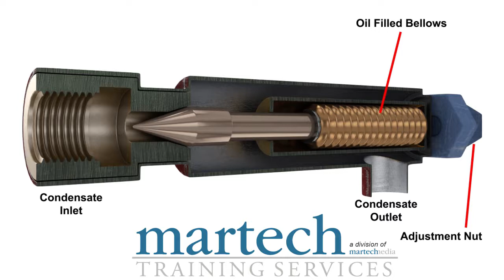Liquid Expansion Joint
This is an animation of a liquid expansion joint.